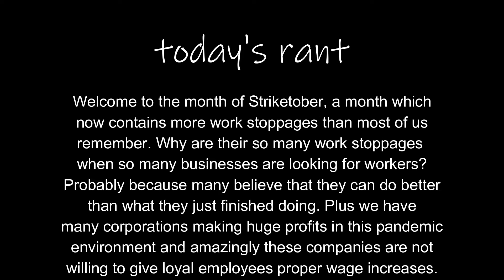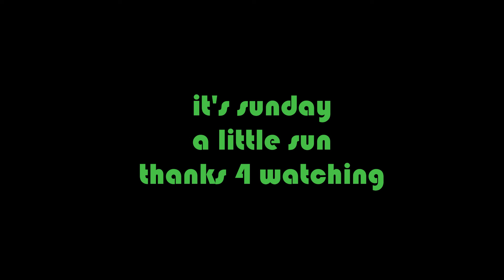Labor unhappiness is a major problem in the USA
Too many corporations are not giving their employees what they deserve. The striking
population is increasing.